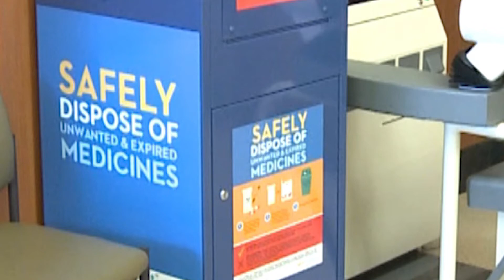Recovery Place Seattle - New Hope in the Opioid Crisis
Seattle's first facility to offer treatment for addiction and mental-health services for homelss and lower income patients.